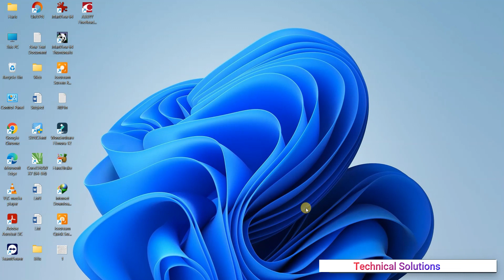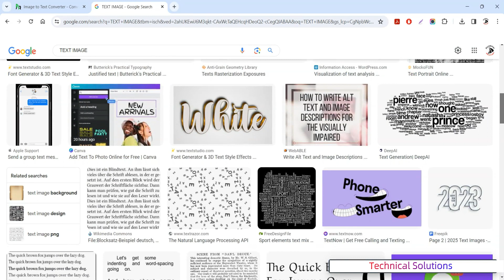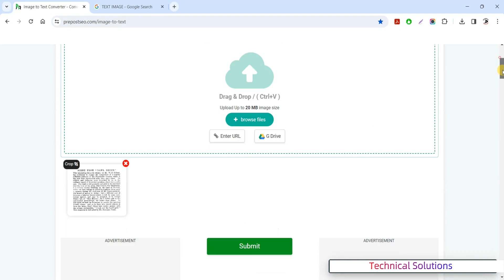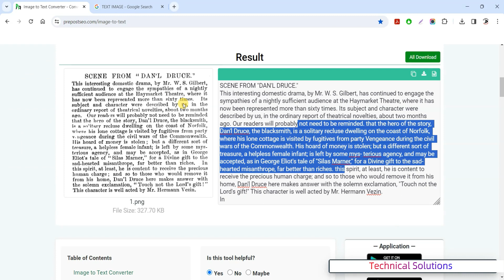Image to Text online | Online Free| In one Second OCR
In this Video  the content of an image to text form. This is particularly useful for making images accessible to all. You can easily OCR of any image online free 100% within one seconds